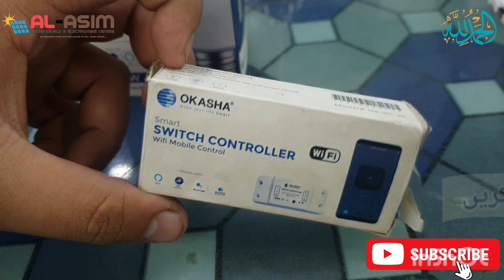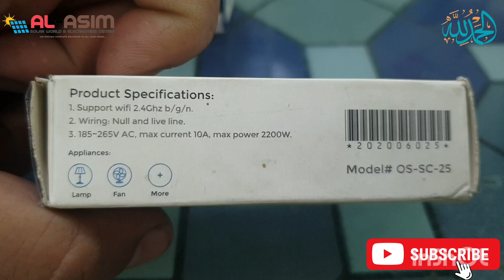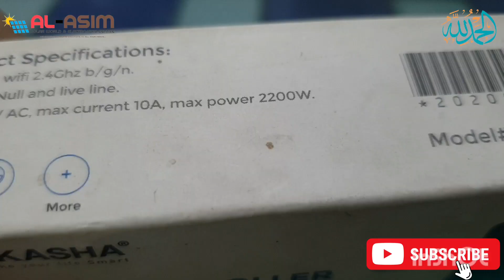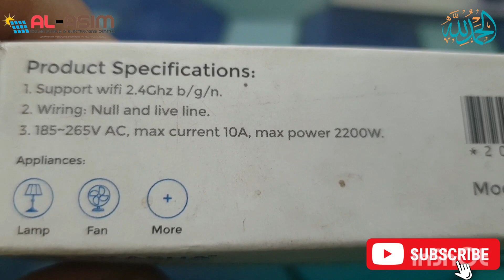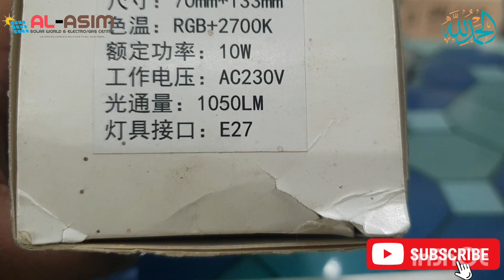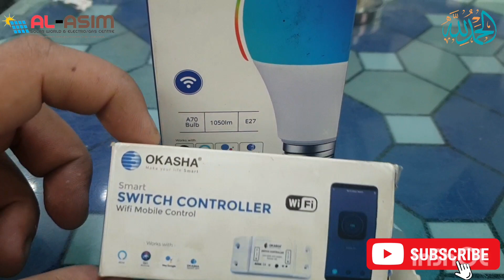Okasha Smart Home Automation Systems|Switch Controller & WIFI Bulb